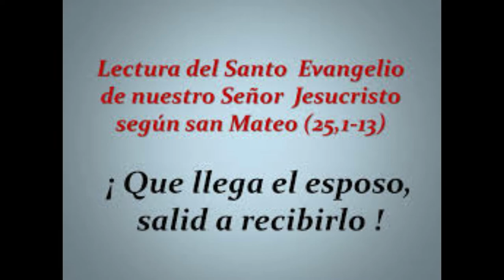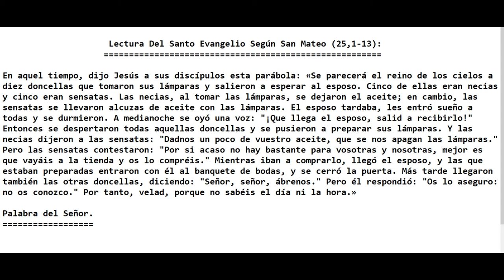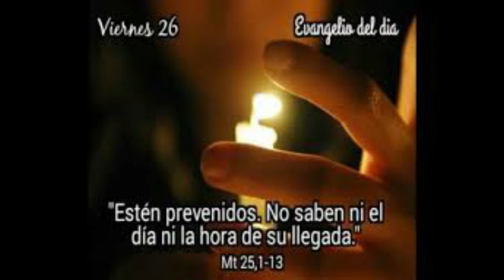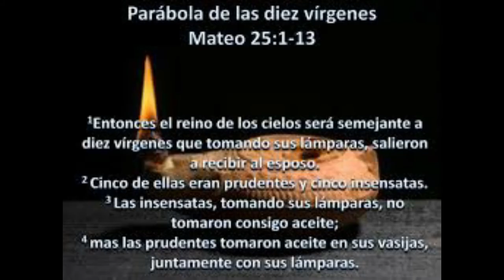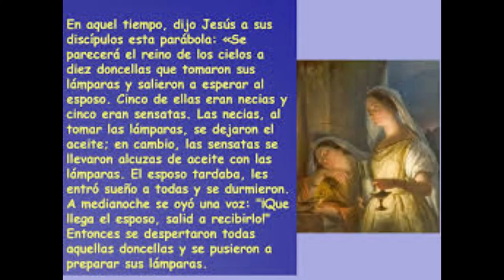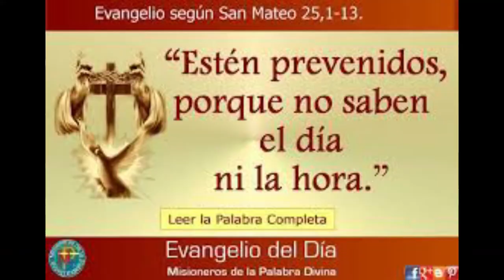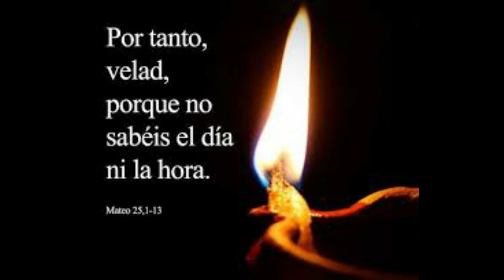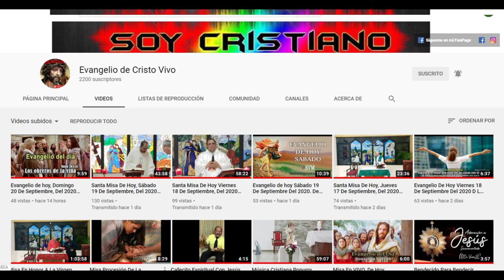Evangelio de hoy Domingo 08 De Noviembre Del 2020. Parábola De las Diez Doncella Con el Pdre Alberto